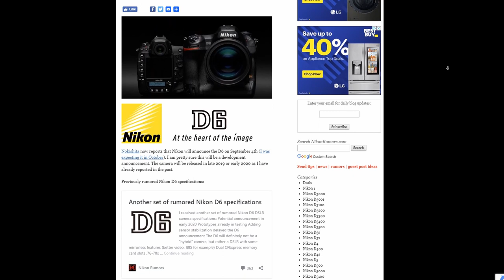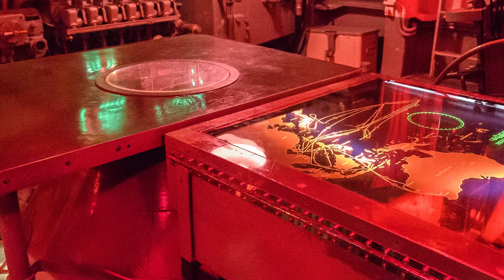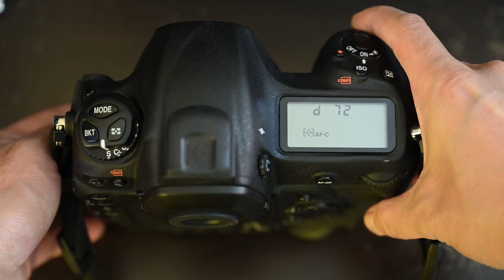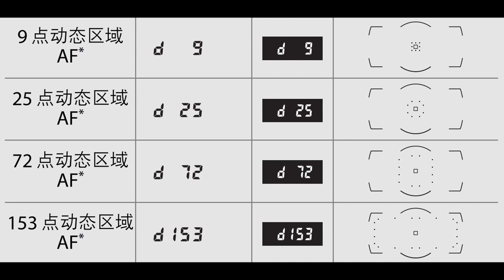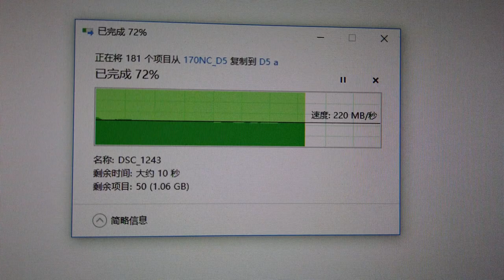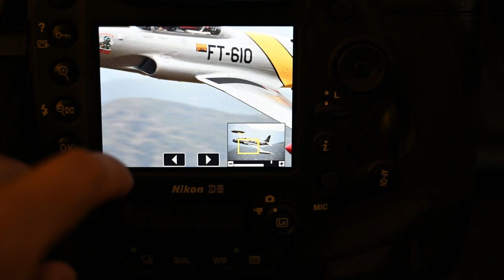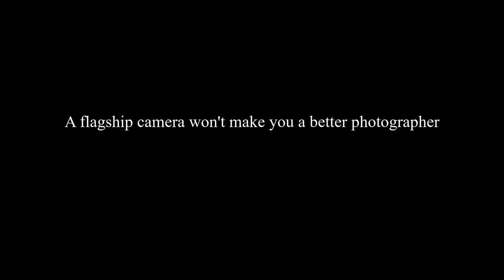我和尼康D5的这三年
分享我在过去三年多来使用我最喜欢的单反尼康D5的一些感受。